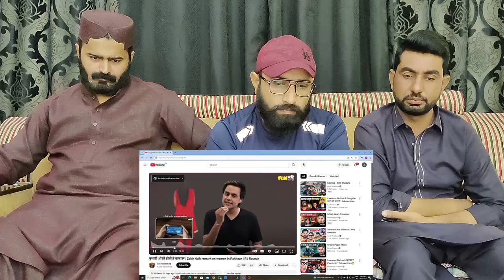क्यों था Sidhu Moosewala और लॉरेंस बिश्नोई में झगड़ा Lawrence Bishnoi Latest RJ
DharmikReact

Credits:
Channel Name: RJ Raunac

Video Title: क्यों था Sidhu Moosewala और लॉरेंस बिश्नोई में झगड़ा  Lawrence Bishnoi Latest  RJ Raunak